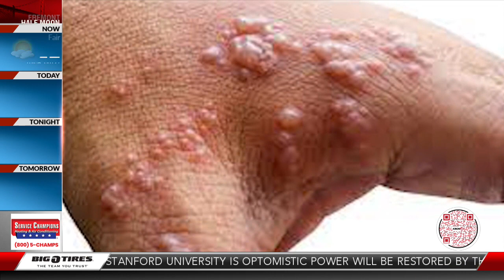First probable monkeypox case reported in Santa Clara County